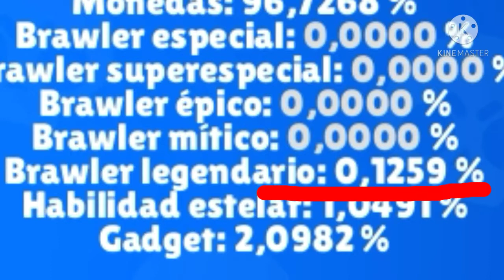Will i unlock belle?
it will be the next time

-Ultra instinct